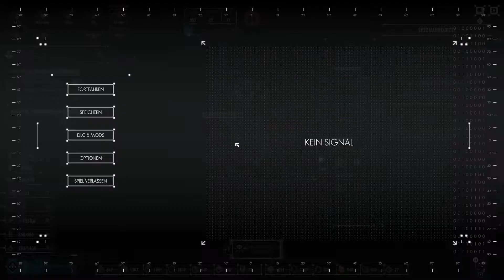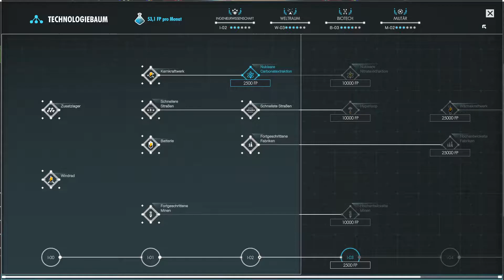Per Aspera 🌍 #34 - Lt. Calderon wird zickig *2022